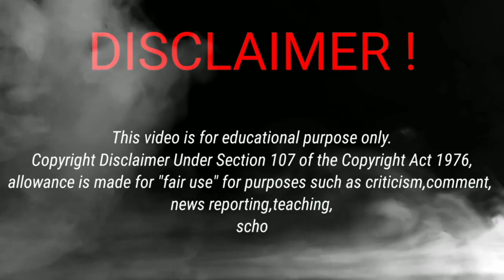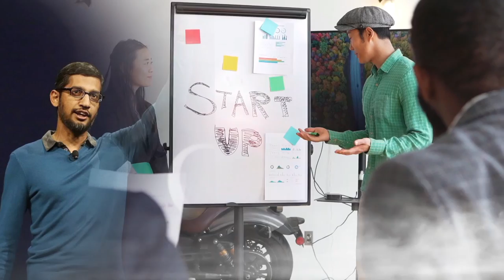Sundar Pichai-"अभी से मैं अल्फाबेट और गूगल कंपनी का CEO हूं"|| Short Biography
In this video we will talk about short biography on Sundar Pichai who is the ceo of google and Alphabet Inc.He has done his engineering in IIT and after then he did his MS in Computer science in America. He belongs to a simple middle class family. He is from India and you will know about how a boy from IIT kharagpur within 11 years of his journey in Google lead to CEO of a big tech company. So check out this video to know in details about his biography.🙏

नमस्कार दोस्तों, मेरे चैनल फेम7 में आपका स्वागत है। यह चैनल प्रसिद्ध हस्तियों की लघु जीवनी के बारे में है। इस वीडियो में हम सुंदर पिचाई की लघु जीवनी के बारे में बात करेंगे जो गूगल और अल्फाबेट इंक के सीईओ हैं।उन्होंने आईआईटी से इंजीनियरिंग की और उसके बाद अमेरिका से कंप्यूटर साइंस में एमएस किया। वह एक साधारण मध्यम वर्गीय परिवार से हैं। वह भारत से हैं और आपको पता होगा कि कैसे आईआईटी खड़गपुर का एक लड़का गूगल में अपने 11 साल के सफर के दौरान एक बड़ी टेक कंपनी का सीईओ बन गया। तो उनकी जीवनी के बारे में विस्तार से जानने के लिए यह वीडियो देखें। 🙏

If you like my videos please like and

Download 💥Kuku FM Now to listen audio on famous personality biography and life story which will give you their full details and will give you knowledge and motivation. 🙏